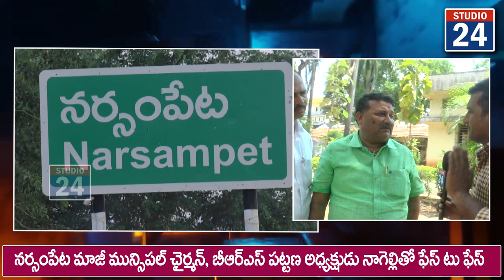నర్సంపేట మాజీ మున్సిపల్ ఛైర్మన్, బీఆర్ఎస్ పట్టణ అధ్యక్షుడు నాగెల్లి వెంకటనారాయణతో F 2 F...